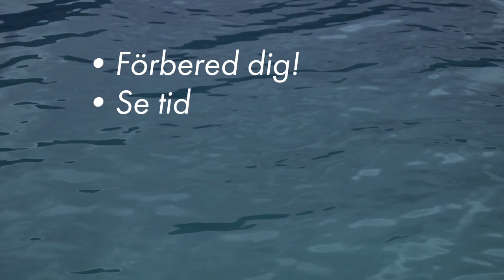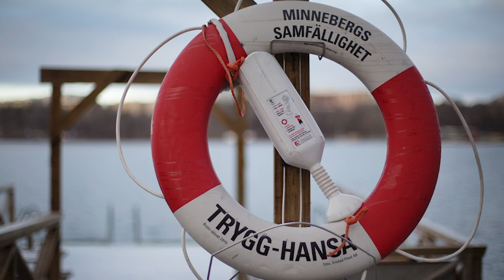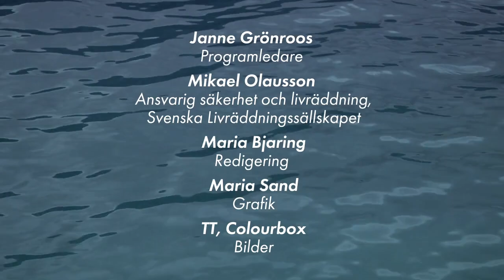5 viktiga tips: Så kan du hjälpa till vid en drunkning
Om du ser en person som håller på att drunkna finns det vissa saker som är viktiga att tänka på – här är tipsen som kan rädda liv.